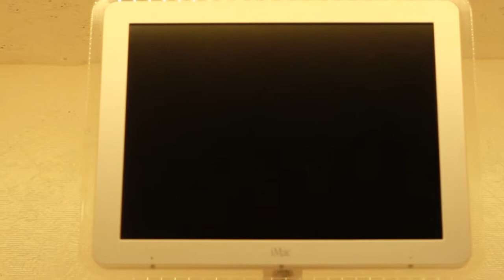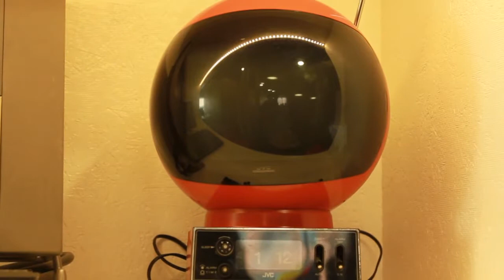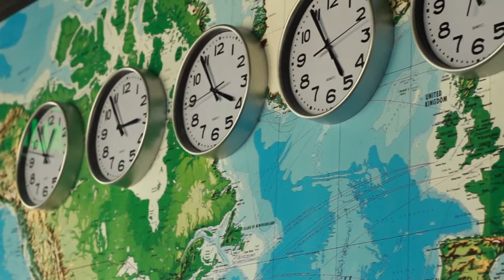Entrevista - Leo Prieto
Dice que se convirtió en emprendedor tecnológico más por casualidad que por haberlo buscado. Bueno, si a mediados de los 90 ya estaba haciendo páginas web, era difícil que su vida tomara otro rumbo. Hoy leo prieto es uno de los socios de Betazeta, la red de comunidades de internet más grande de chile y una de las más importantes de latinoamérica, con oficinas también en méxico y españa. Todo comenzó con fayerwayer, un blog de tecnología en español, que es uno de los más visitados del mundo, y de ahí siguieron una serie de otros blogs temáticos, que convirtieron a su empresa en una gran red de contenido. Hace poco más de 2 meses, el grupo copesa, uno de los más grandes del país, compró una parte de Betazeta en US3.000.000. Nada mal para alguien que no estudió nada y que sólo siguió el camino de su instinto. La verdad es que leo es como el gurú chileno de la tecnología y la web 2.0, y su palabra en todos eso temas pesa. Y mucho.